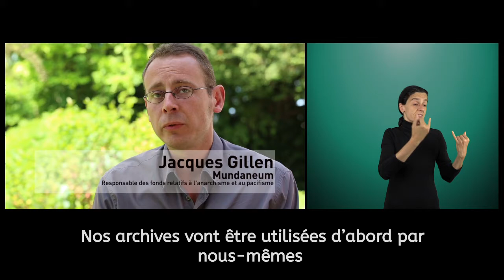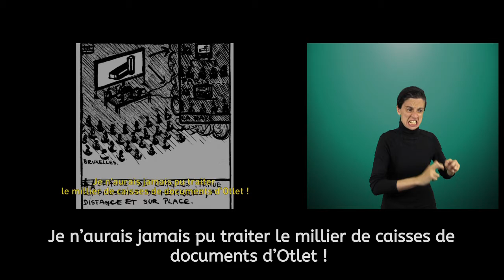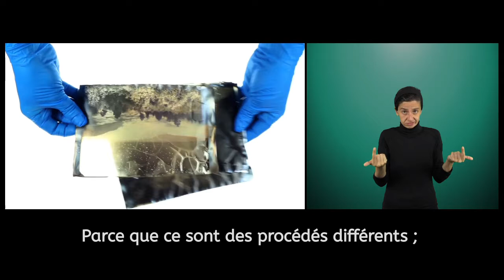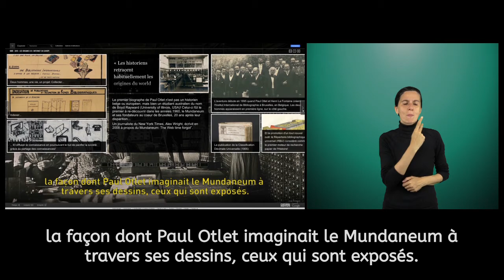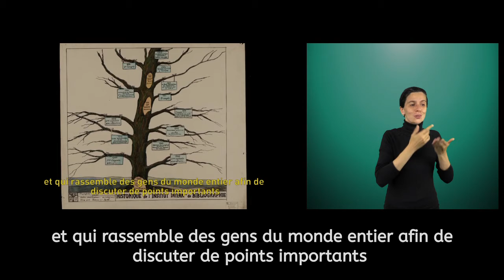Mundaneum : The archive center - Accessibility